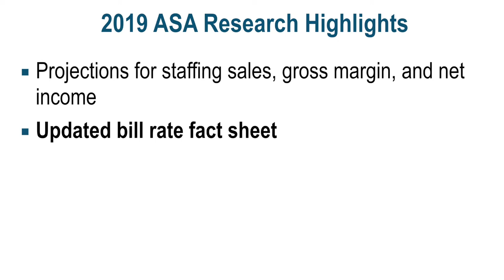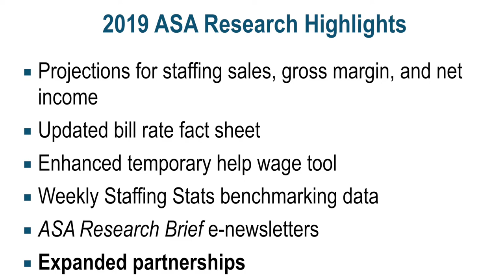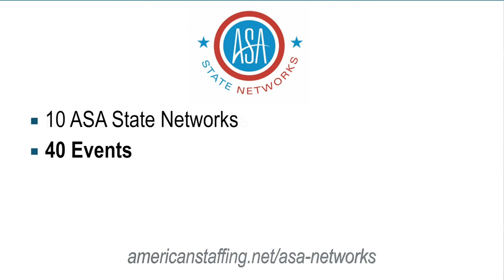American Staffing Association Year in Review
ASA president and chief executive officer Richard Wahlquist outlines the association's major accomplishments of 2019 to protect and advance the U.S. staffing and recruiting industry and what outlines what members can expect in the new year.